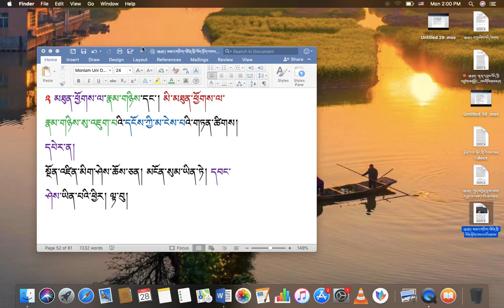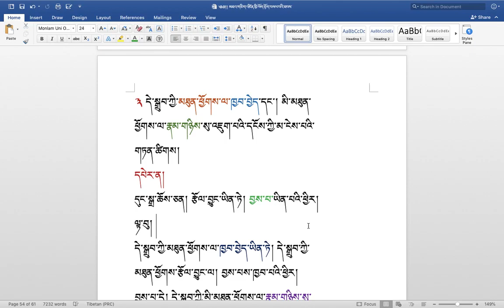རིགས་ལམ་སློབ་ཁྲིད། 247 རྟགས་ལྟར་སྣང་གི་སྐོར། ( ༣༠ ) DIALECTIC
རིགས་ལམ་སློབ་ཁྲིད། 247
རྟགས་ལྟར་སྣང་གི་སྐོར། ( ༣༠ )
DIALECTIC